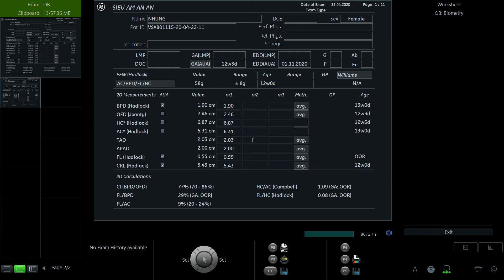NGUYỄN THỊ NHUNG